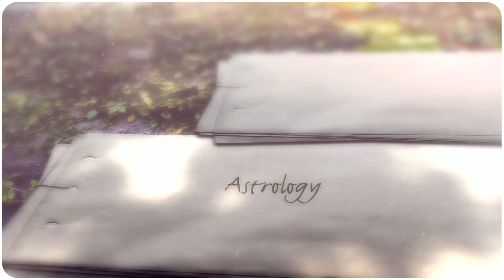Low Priced Psychic Chat Rooms Online In Swan River, Manitoba